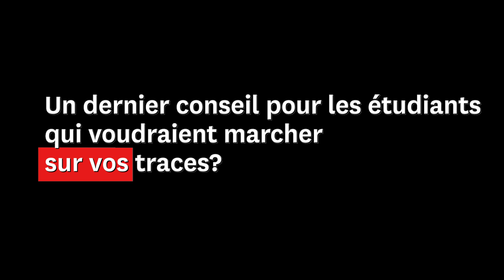Martin Ravallion, économiste désespérément optimiste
Martin Ravallion, professeur à l’Université de Georgetown (Washington D. C.), est distingué par la Faculté des sciences économiques et sociales. Ses travaux servent de base pour la mesure de la pauvreté et des réflexions sur la politique du développement.